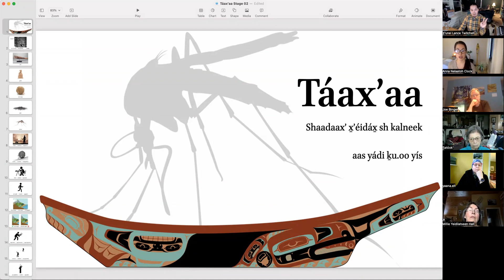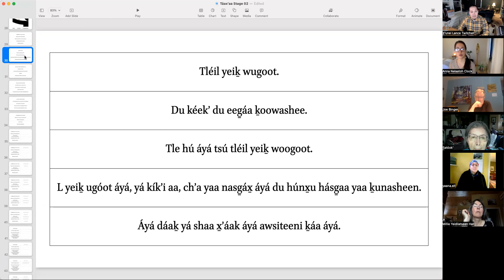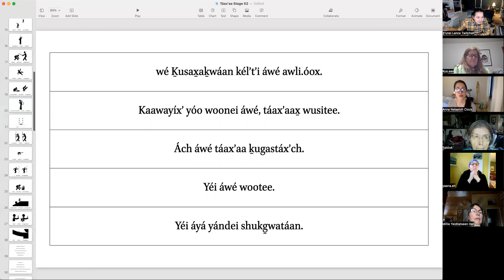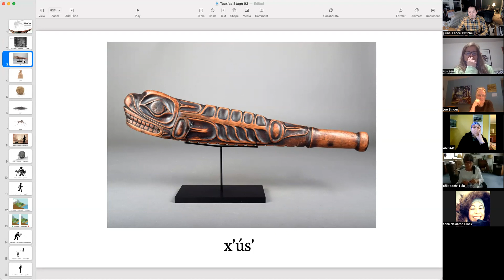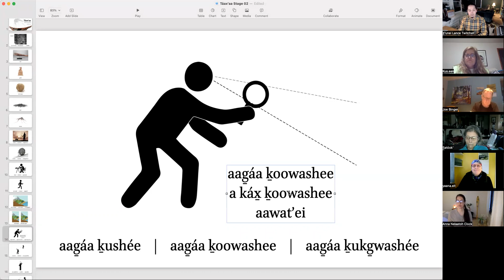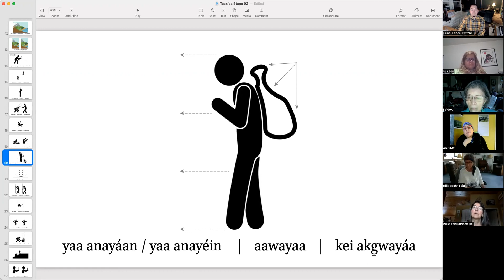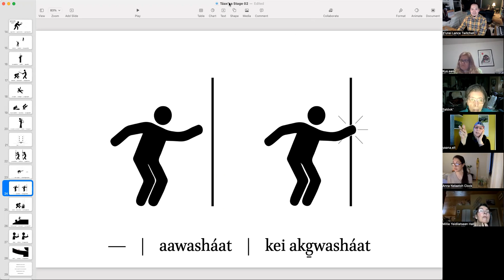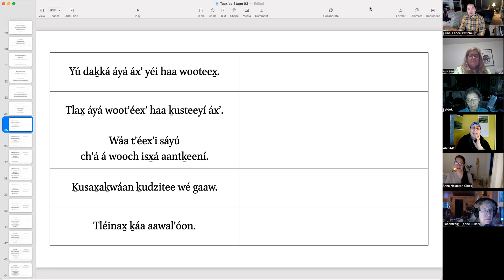Advanced Lingít – Héen Táanáx̱ Kayaaní Dísi 21, 2022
Xʼóolʼ yáx̱ yateeyi ḵustí, Naats Tláa Gillian Story & Shaachookwá Constance Naish, chʼáakw át ḵuwulgáasʼin, Táaxʼaa (déix̱), ḵáasʼ ḵáa